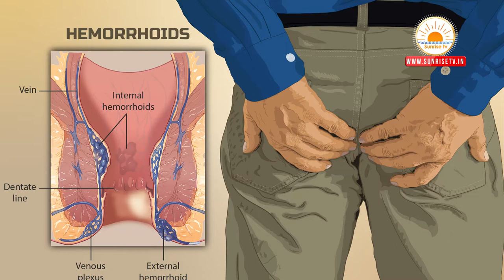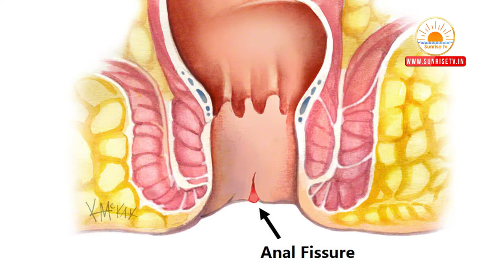Piles treatment in Telugu | How to Cure Piles Naturally | Homeopathy Telugu | Piles Home Remedies